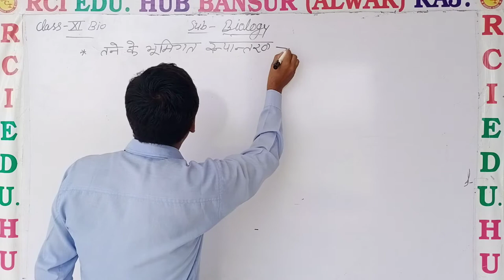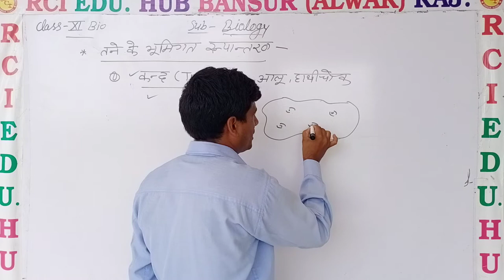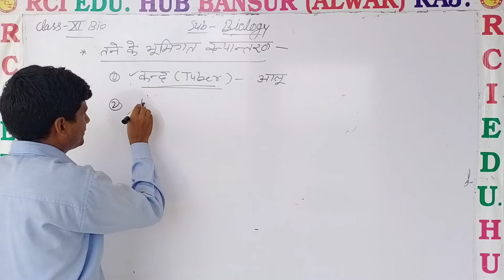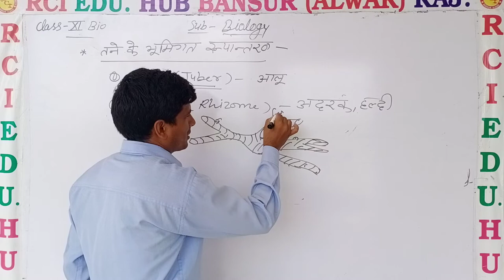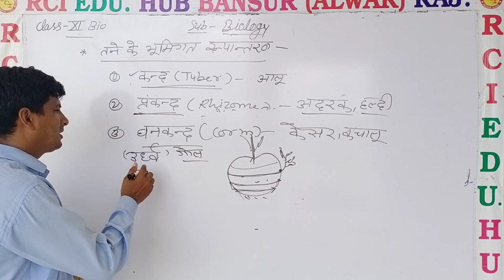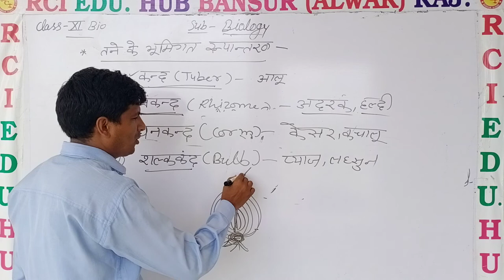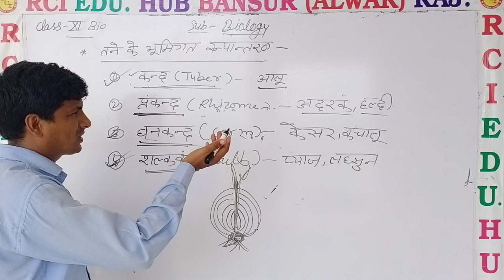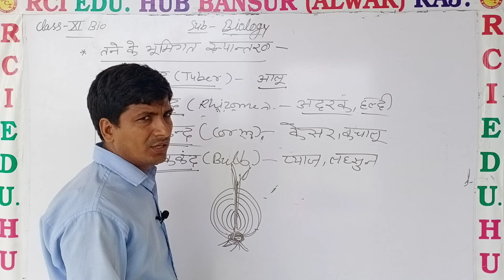Modification of stem ll Rci Edu. Hub Bansur Alwar Raj. ll BY MS SIR